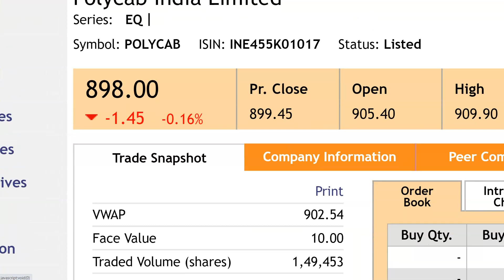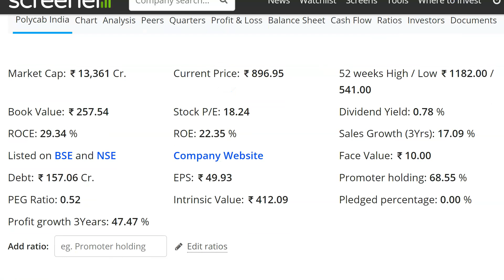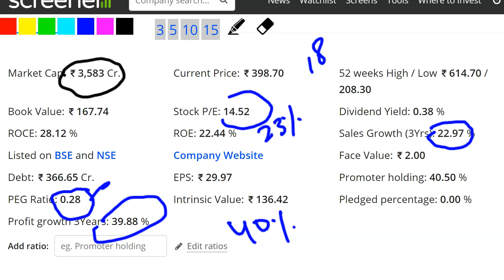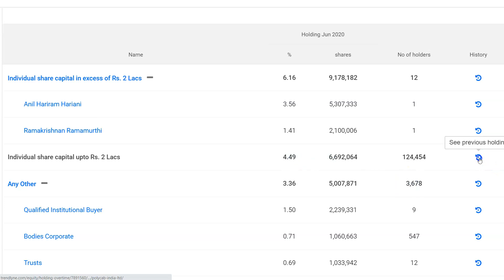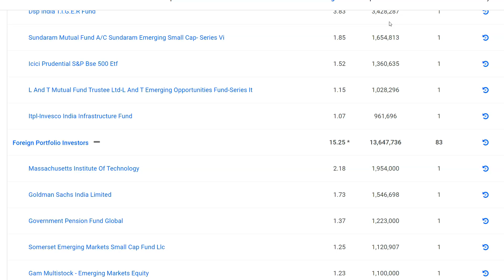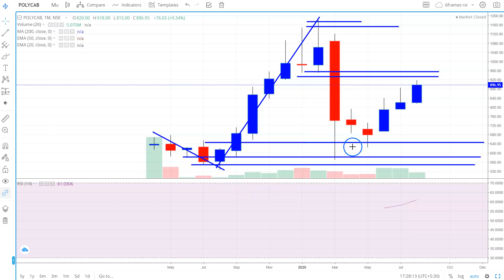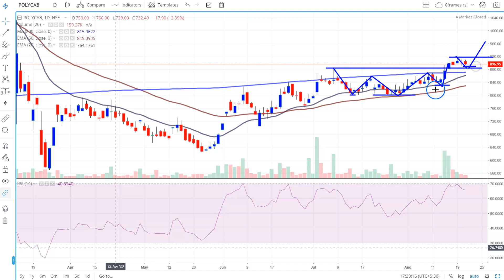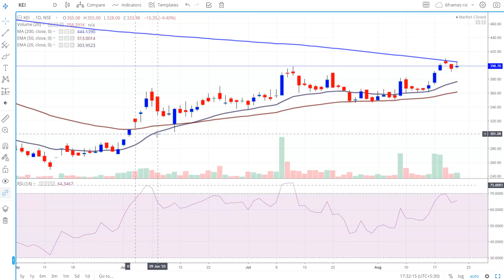2 STOCKS, खरा सोना 🔥 VALUE SHARE ⚫ MULTIBAGGER STOCK ⚫ STOCK MARKET HINDI ⚫ SHARE TO BUY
Polycab India Share, Polycab India Share News,KEI Industries Share, KEI Industries Share News,